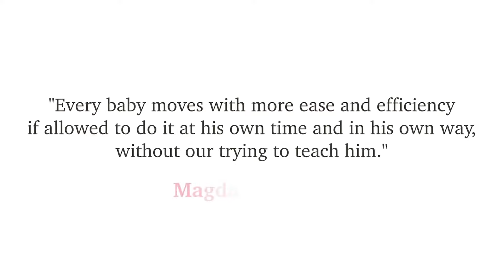Little Climber by Lily and River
Learn how families are using playtime to quickly enhance the little ones' creativity, self-confidence, motor skill development, balance control, and muscle growth. Little Climber supports individual development speeds with a modular climbing system. For ages 6mo to 5yr old.

Join our daily climbing adventures! Visit @lilyandriver on IG